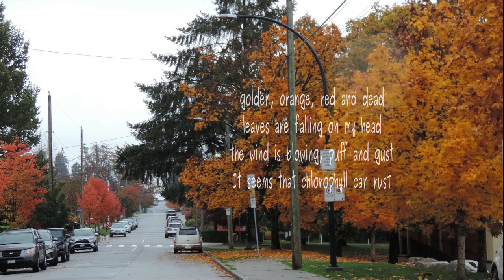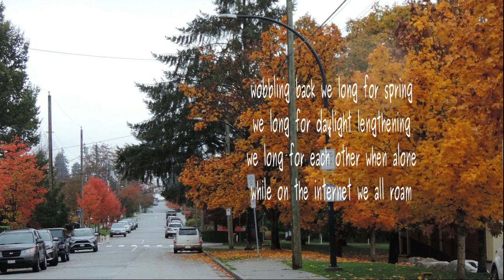Seasonal Affective Disorder